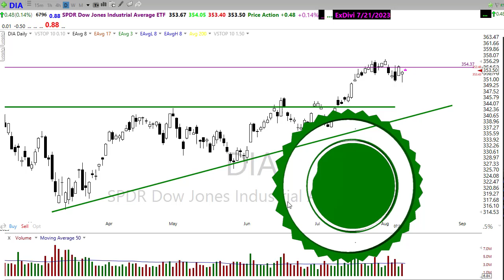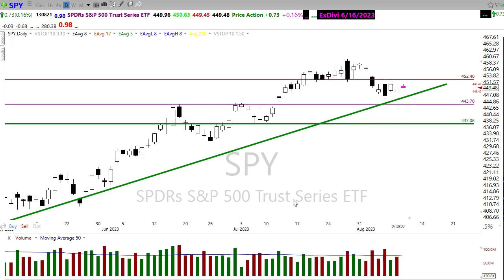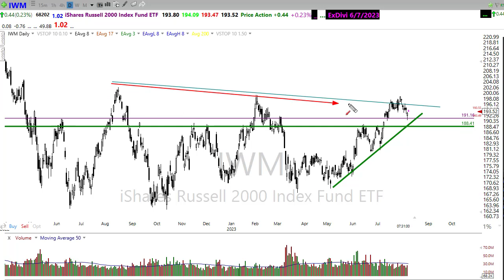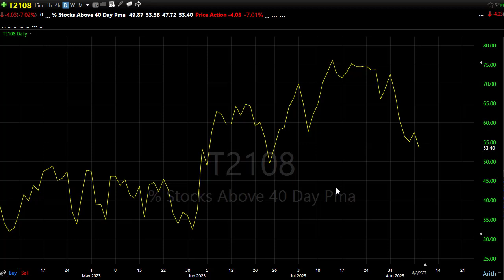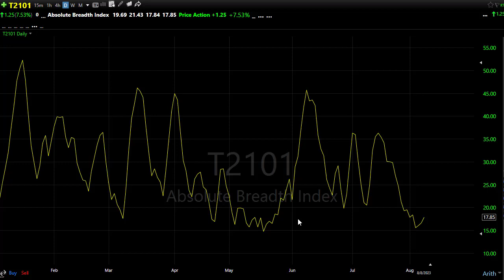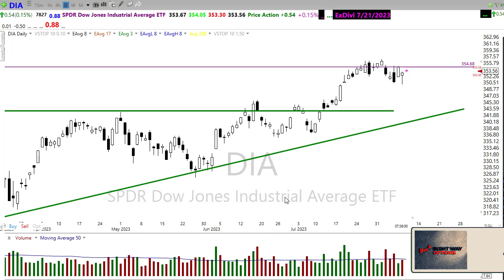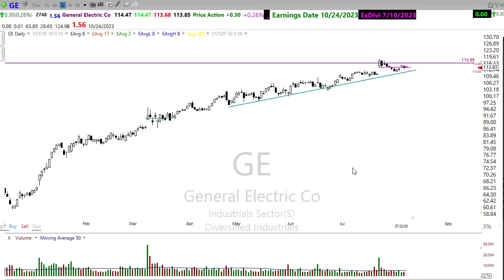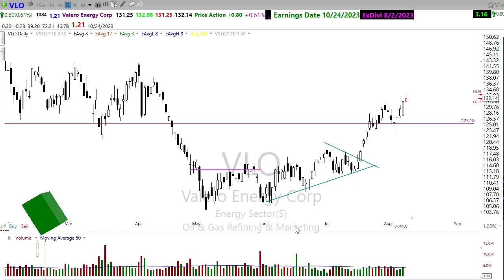Morning Market Prep | Stock & Options Trading | 8-9-23